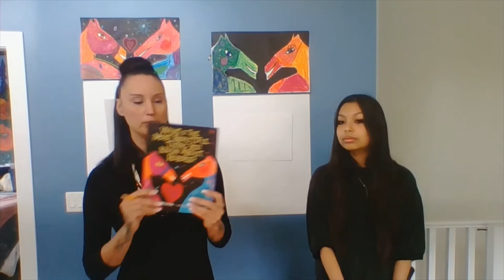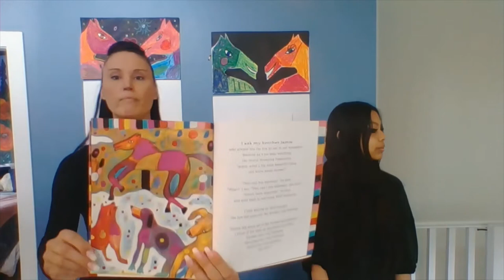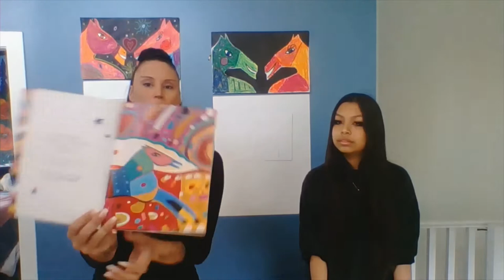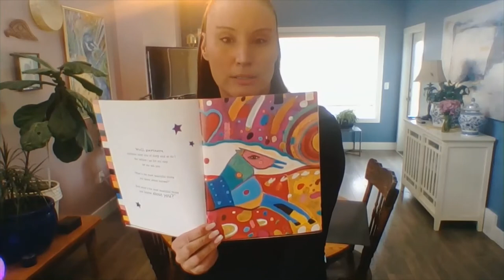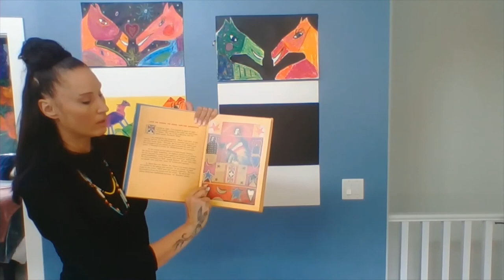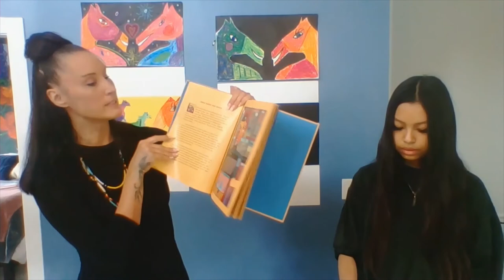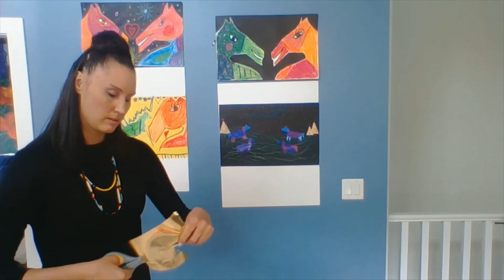Indigenous Canadian Art Lesson on World Renowned, Plains Cree Artist, George Littlechild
Based on George Littlechild's artwork from the book "What's the Most Beautiful Thing You Know About Horses" We explore his boldly colored, playful, collage works.